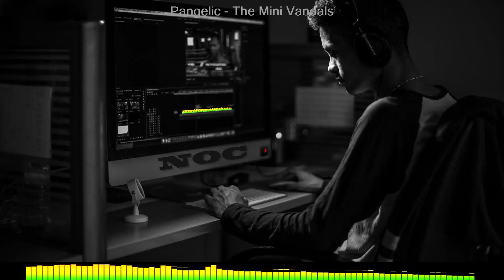Pangelic-The Mini Vandals MUZICA DE FILM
Muzica pentru creatorii de continut.